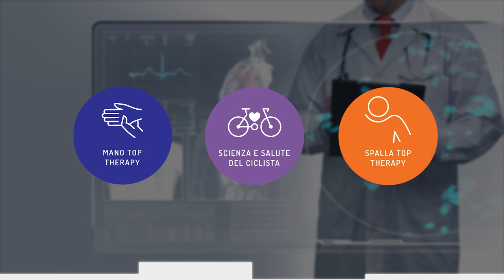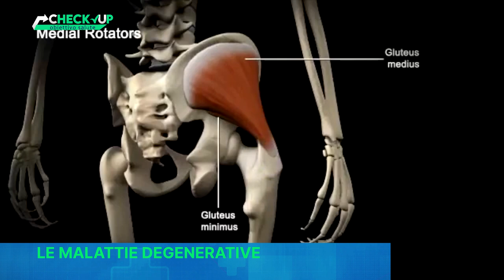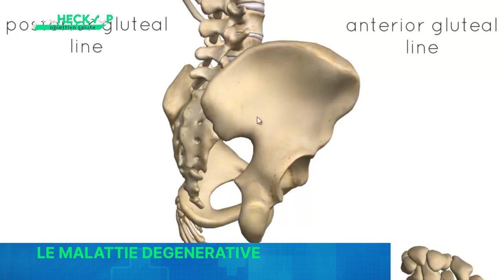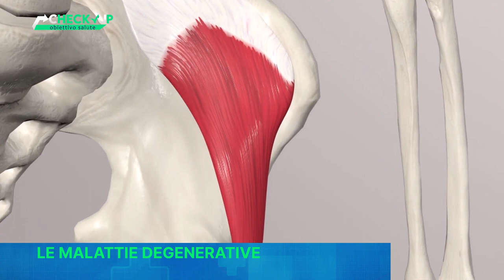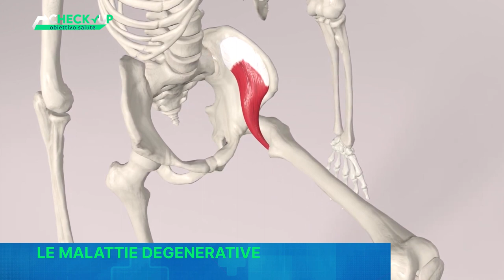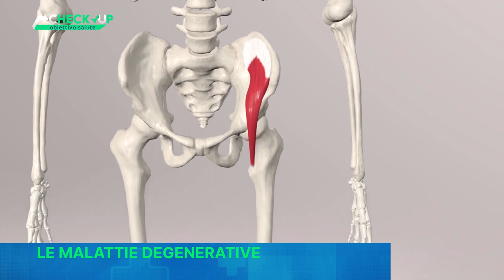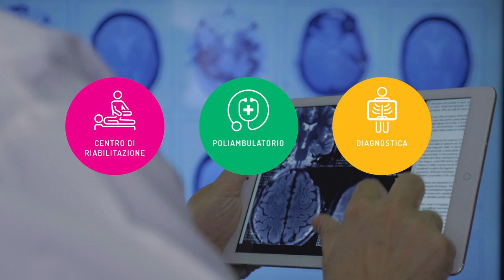CHECK-UP OBIETTIVO SALUTE - ANDREA VALENTINI - LE MALATTIE DEGENERATIVE